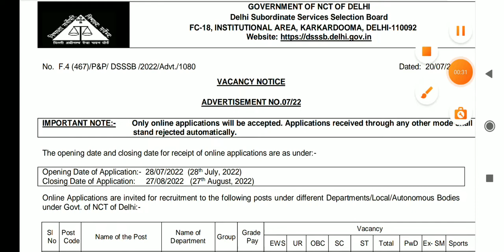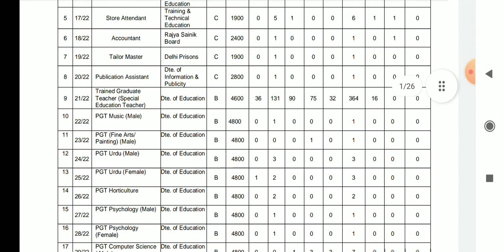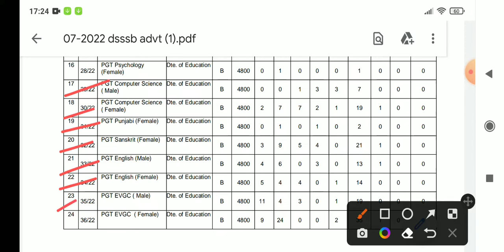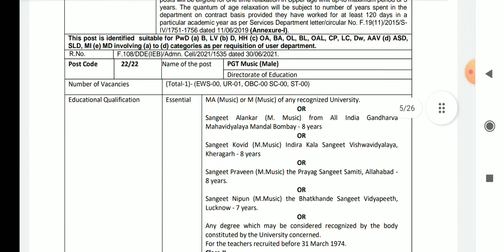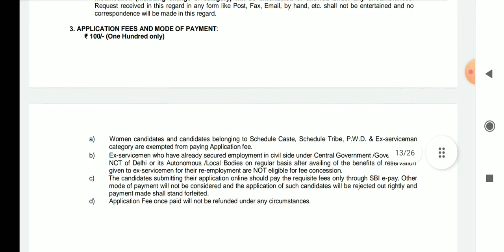DSSSB PGT TGT VACANCY OUT 2022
Dsssb-pgt-tgt
dsssb-pgt-tgt-vacancy
whats-age-limit-Dsssb

Dsssb-pgt-subject-wise
psychology-urdu-english